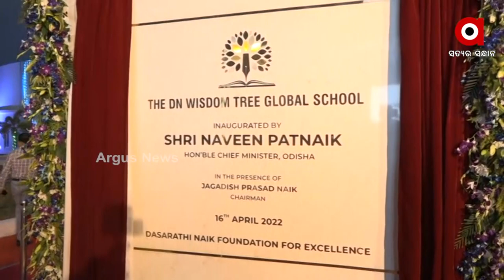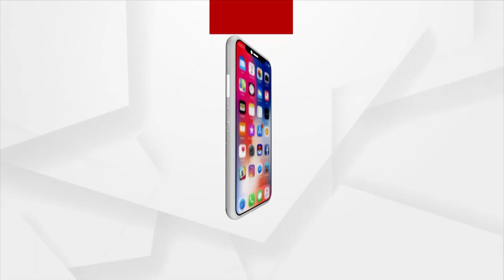ଉଦଘାଟିତ ହେଲା ଡିଏନ ଉଇଜଡମ ଟ୍ରି ଗ୍ଲୋବାଲ ସ୍କୁଲ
ଉଦଘାଟିତ ହେଲା ଡିଏନ ଉଇଜଡମ ଟ୍ରି ଗ୍ଲୋବାଲ ସ୍କୁଲ ।ଆଜି ମୁଖ୍ୟମନ୍ତ୍ରୀ ଶ୍ରୀ ନବୀନ ପଟ୍ଟନାୟକଙ୍କ ଦ୍ଵାରା ଚନ୍ଦକା ସୁନ୍ଦରପୁର ଠାରେ ଆନୁଷ୍ଠାନିକ ଭାଵରେ ଉଦଘାଟିତ ହୋଇଯାଇଛି ।ଦାଶରଥୀ ନାୟକ ଫାଉଣ୍ଡେସନ ଫର ଏକ୍ସଲେନ୍ସ ଦ୍ୱାରା ଏହା ସ୍ଥାପିତ ହୋଇଯାଇଛି